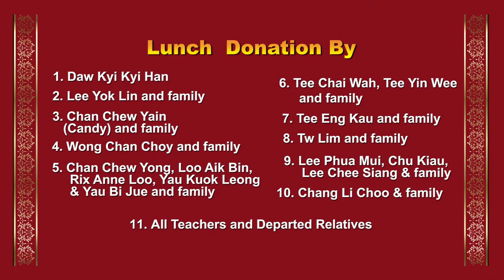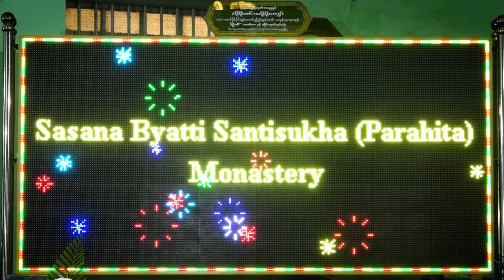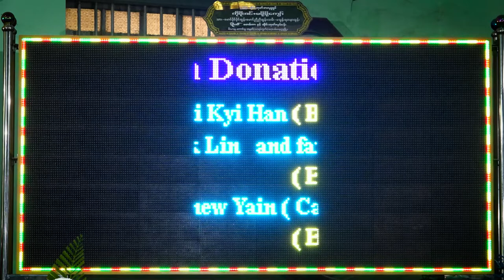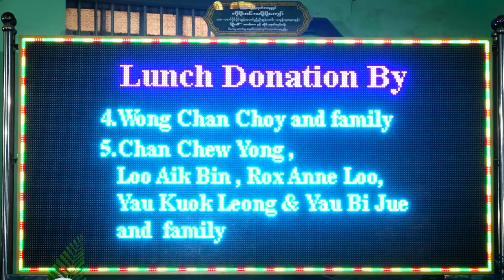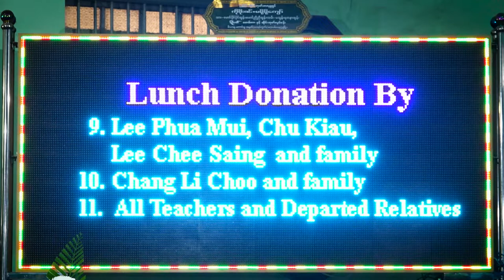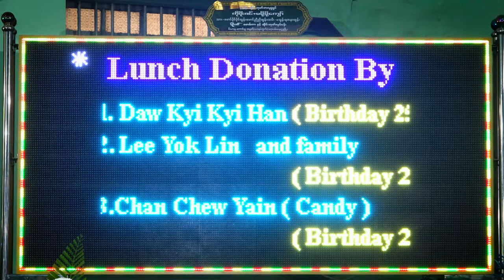Offering Bhojana Samgha Dana Ceremony for 3days